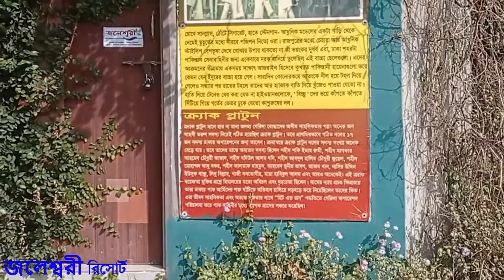Jolessori Resort, Faugan, Gazipur | জলেশ্বরী রিসোর্ট, ফাউগান, গাজীপুর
Jolessori Resort, Faugan, Gazipur.
জলেশ্বরী রিসোর্ট, ফাউগান, গাজীপুর